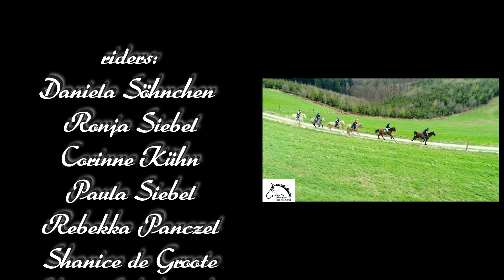Riding from above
Hello everyone,

today I want to present to you my videoproject "Riding from above".
Since I started working with drones I had the dream to take shots of a galloping horse. Now this was finally possible thanks to F M Sporthorses, Curly Horses Germany and family Herget.
Also thanks to Daniel Preyer and Marvin Hunker!

I hope you love these shots of jumping horses, horses in the forest and running horses on a endless meadow.

Have a lot of fun watching this video.

Greetings

Hallo zusammen,

nach 3 Monaten Arbeit ist ein neues Projekt von mir fertig. Seitdem ich mit Drohnen arbeite, hatte ich schon immer den Traum ein galoppierendes Pferd zu filmen. Das Projekt konnte ich jetzt umsetzen dank F M Sporthorses, Curly Horses Germany und der Familie Herget. Dank Daniel Preyer und Marvin Hunker war die Umsetzung sehr gut möglich.

Ich hoffe euch gefallen diese coolen Szenen genauso wie mir.

Viel Spaß beim Gucken des Videos.

Gruß